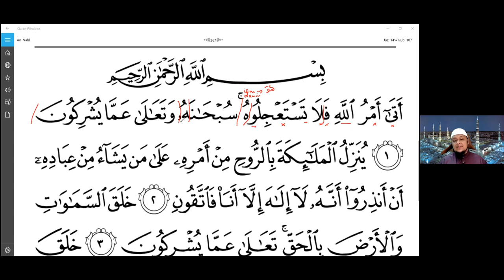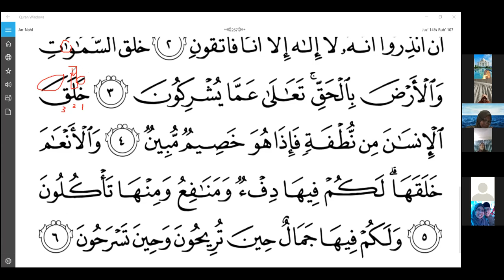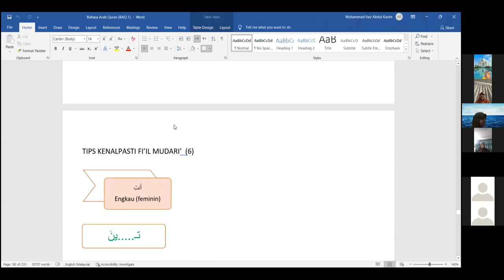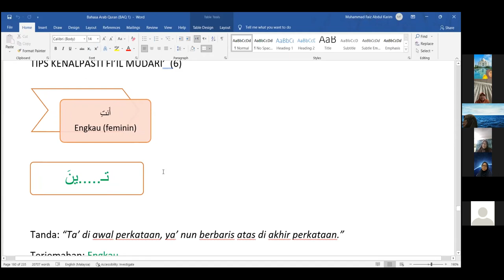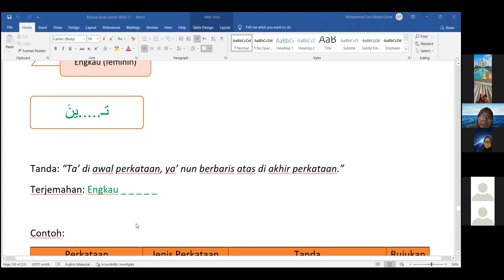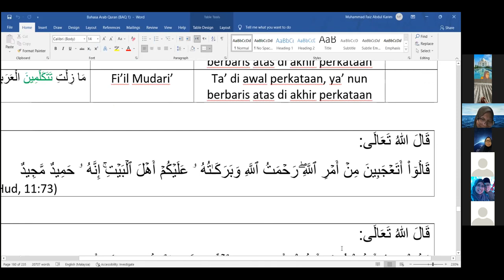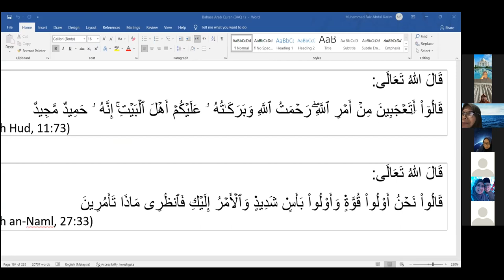Bahasa Arab Al Quran ,Fi'il Mudari" Siri 6-Ustaz faiz Karim. 27/10/21